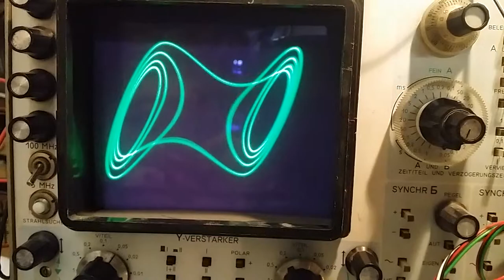Chuas Oscillator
Screening a Chuas Oscillator on an old Russian Oscilloscope.